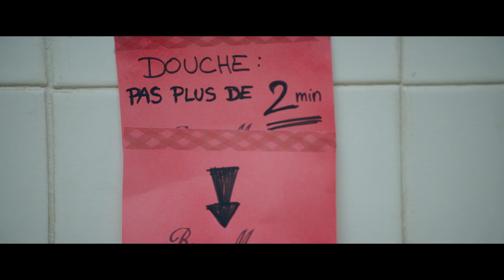¡QUÉ TACAÑO! - Trailer Oficial de la Película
El talentoso violinista, François Gautier, en sus 40’s, tiene un defecto importante: es un ser muy tacaño. Él se baña con agua fría; usa el alumbrado público para iluminar las habitaciones de su casa; mira la televisión de su vecino con unos binoculares; y corta exactamente las porciones de papel higiénico para uso futuro. François no tiene vida social y su único amigo es el director del banco. Invitar un trago a sus compañeros casi lo mata; o llevar a una dama a cenar es una tortura.